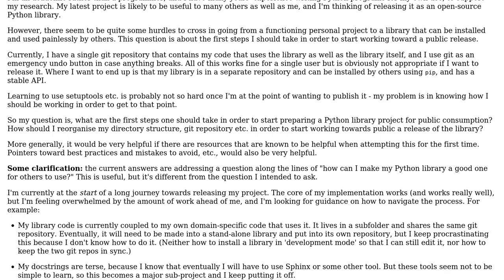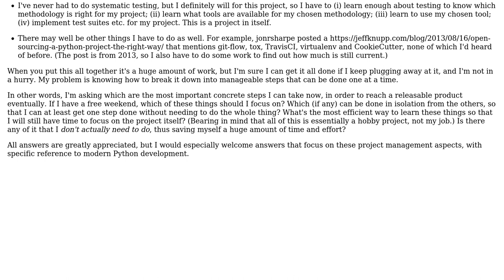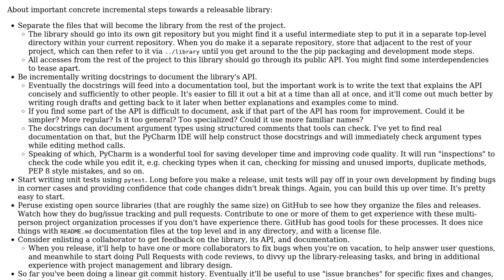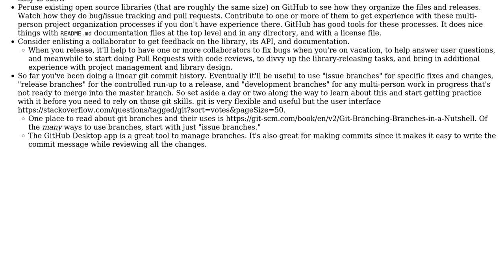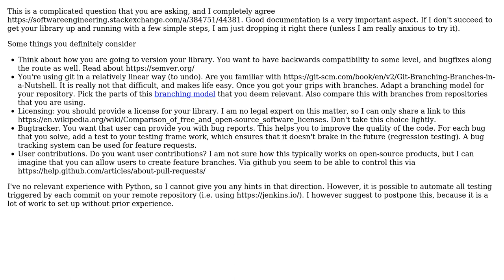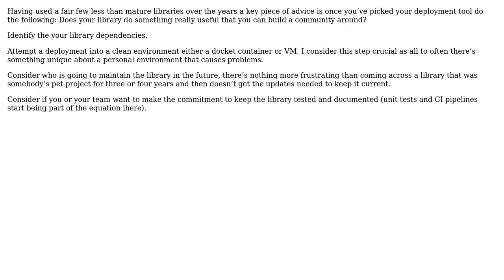Software Engineering: Turning a personal Python project into a releasable library (6 Solutions!!)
Software Engineering: Turning a personal Python project into a releasable library

With thanks & praise to God, and with thanks to the many people who have made this project possible! | Content (except music & images) licensed under CC BY-SA | Music | Images & others | With thanks to user schrodingcoder user ReaddyEddy user Nathaniel user laike9m user Jerry101 user candied_orange user Bernhard user Arseni Mourzenko and the Stack Exchange Network Trademarks are property of their respective owners. You are responsible for your own actions.